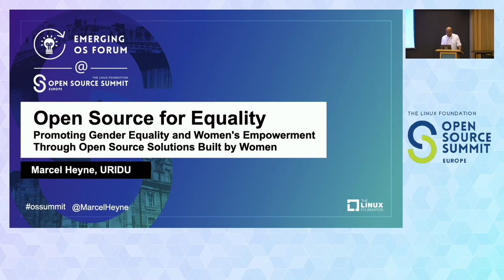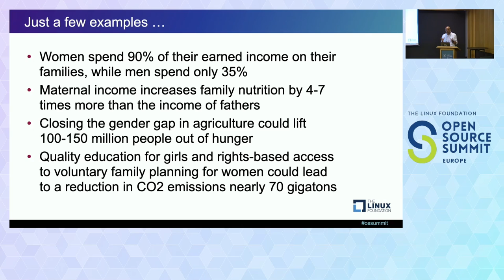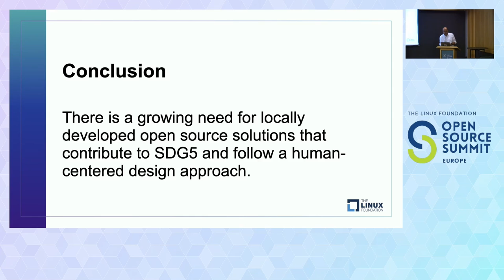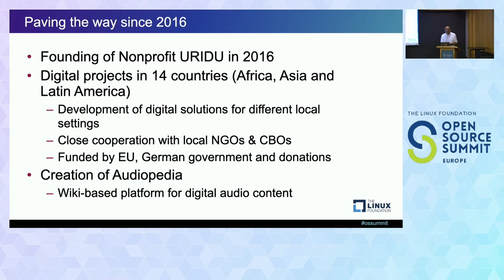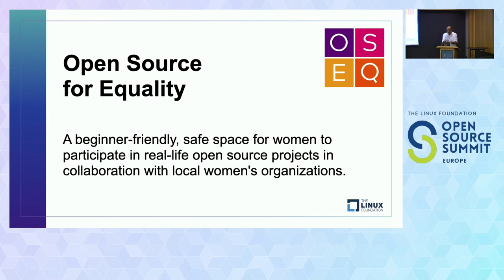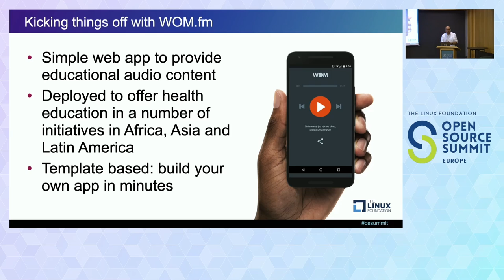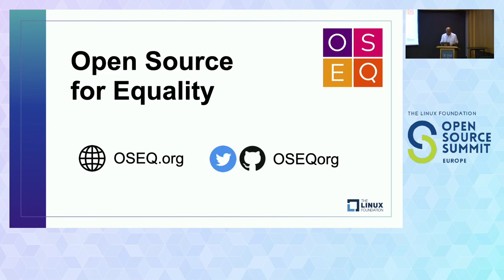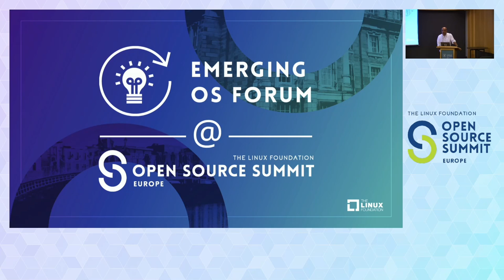Open Source for Equality - Promoting Gender Equality and Women's Empowerment Through... Marcel Heyne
Open Source for Equality - Promoting Gender Equality and Women's Empowerment Through Open Source Solutions Built by Women - Marcel Heyne, URIDU

Without proper development and deployment of open source technology, the world will fall short of achieving the Sustainable Development Goals. As a matter of fact, the UN’s Roadmap for Digital Cooperation calls for Digital Public Goods based on Open Source to unlock the full potential of digital technologies, in particular in low- and middle-income countries. Furthermore, the Principles for Digital Development encourage us to design open source solutions that are user-centric and developed under local leadership. Women's equality and empowerment is one of the 17 Sustainable Development Goals, but also integral to all dimensions of inclusive and sustainable development. Over the course of five years, our NGO URIDU has proven that open digital technologies can be critical to empowering women by making vital knowledge and practical information accessible. With our new initiative "Open Source for Equality" we are building a platform and community that promote the development and use of free and open software that bridges the digital gender gap. With open source solutions built by and for women. The thing is: only 6% of open source contributors are women. And in the global South, the number is even lower. This session will outline the challenge and show how we are addressing it.